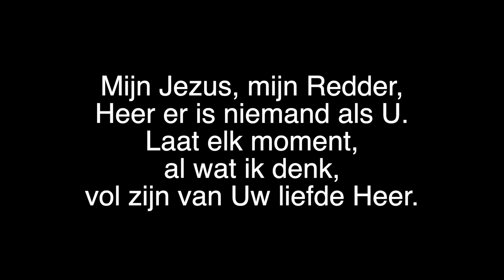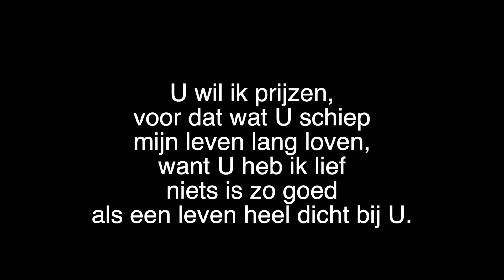Mijn Jezus, mijn Redder - Opwekking 461 instrumentaal Lyric Video